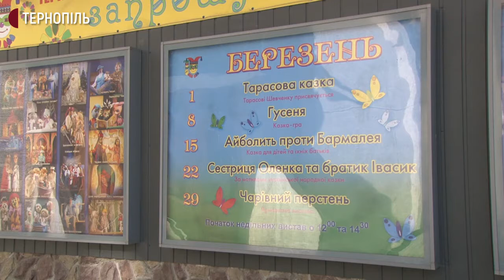Через карантин в Тернопільському ляльковому театрі перенесли 60 вистав